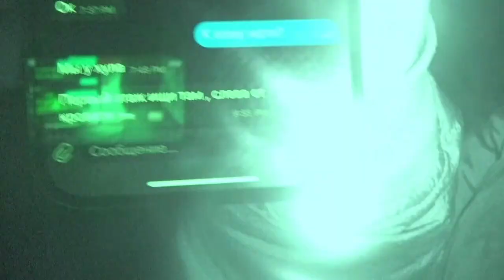🔥😱МБЭЙП 2D СНЯЛСЯ У ДИМЫ МАСЛЕННИКОВА НА GHOSTBUSTER?